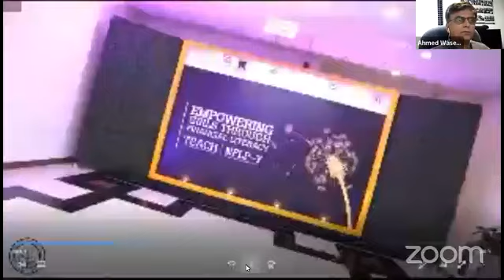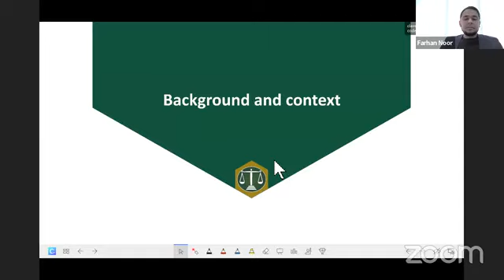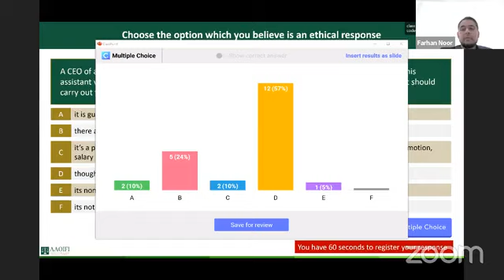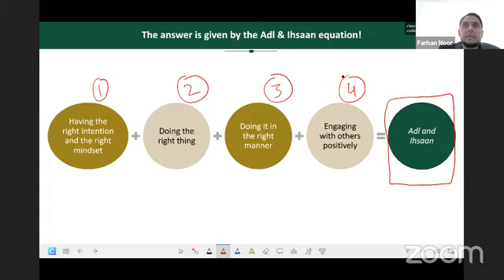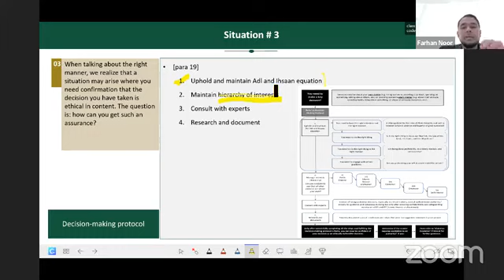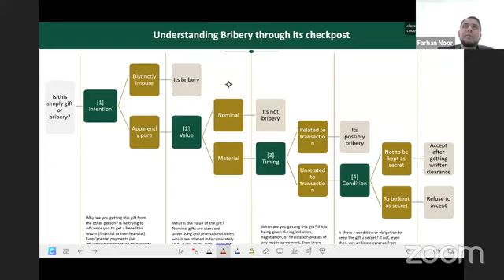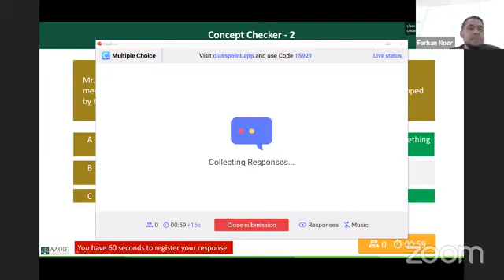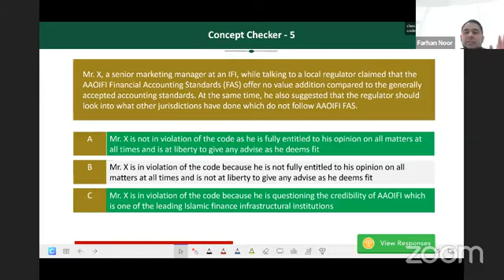Demystifying Ethics For Islamic Finance Professionals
Live Webinar on Demystifying Ethics for Islamic Finance Professionals
Panelist: Mr. Farhan Noor, Head of Capacity Building Programs, AAOIFI